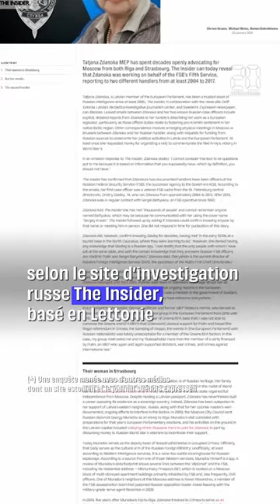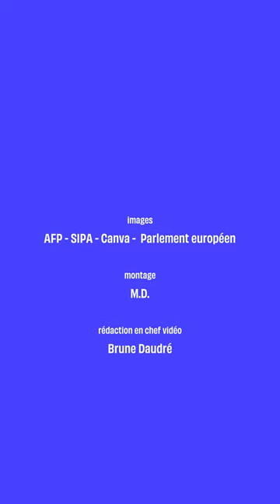Qui est Tatjana Zdanoka, l'eurodéputée accusée d'être l'espionne du Kremlin ?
Le Parlement européen a annoncé mardi avoir ouvert une enquête sur une eurodéputée lettone, accusée par une enquête de presse d'avoir mené des activités d'espionnage au profit de Moscou ces deux dernières décennies.